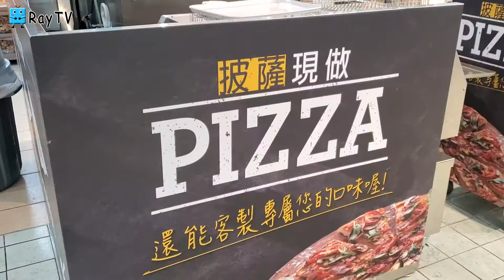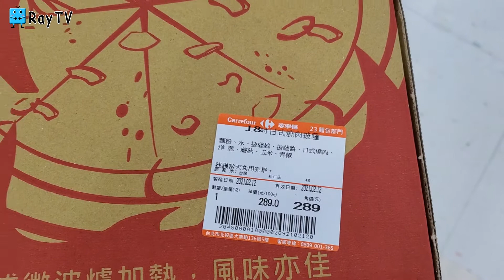家樂福披薩│現點現烤超大18吋只要299元